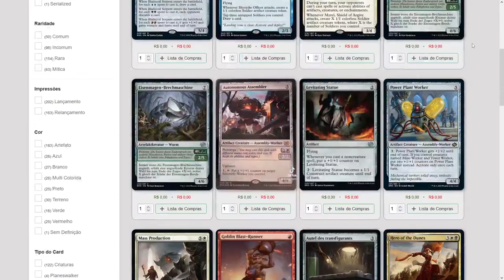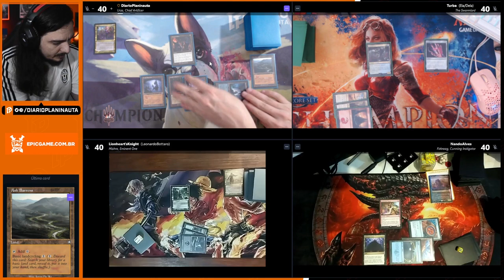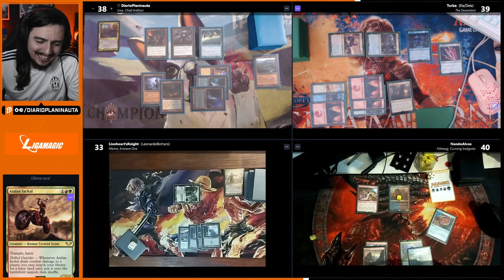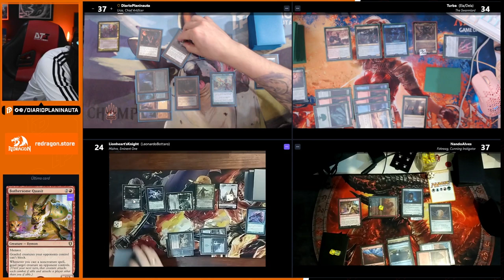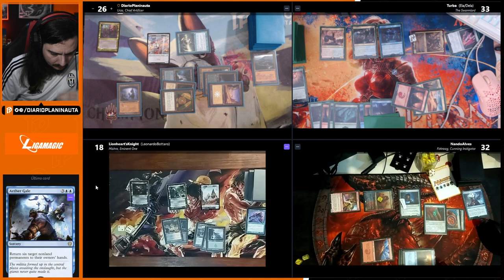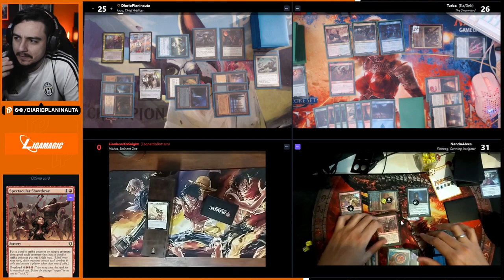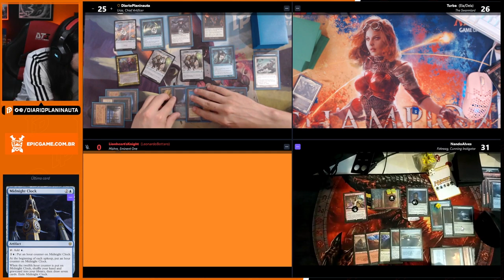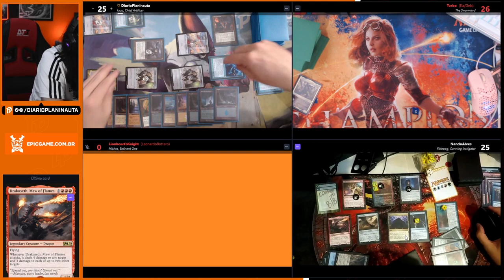COMMANDER GAMEPLAY: BROTHER'S WAR - URZA, CHIEF ARTIFICER